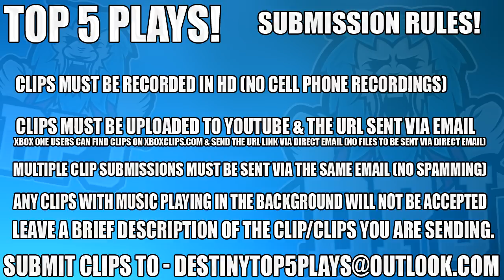""MOM I GOT TELESTO!!" - Destiny 1 & 2 - Funny Top 5 Freakout Reactions / Episode 54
Today I bring you this Destiny 2 Top 5 Funny Reactions!!